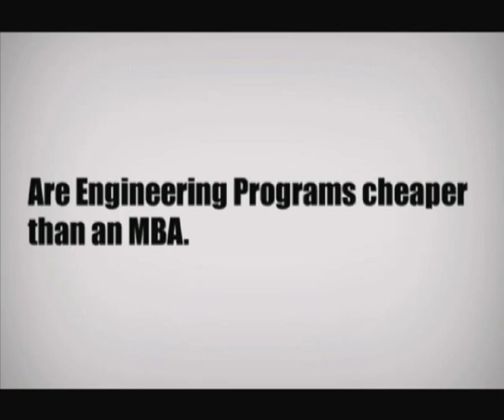Cost of M.S. Engg v/s Cost of an MBA Abroad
Akshat Pathak, MS Engg student at Columbia University, tells EGE Global Education whether MBAs are more expensive than an MS.